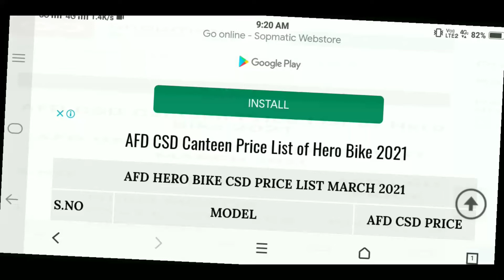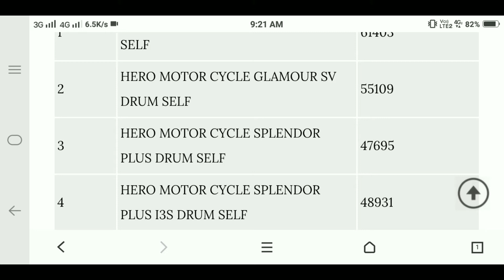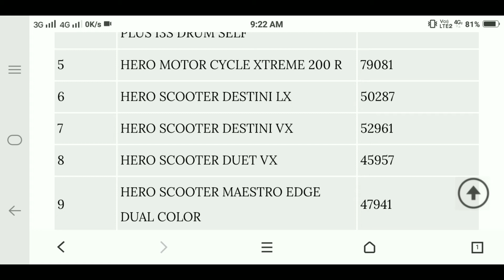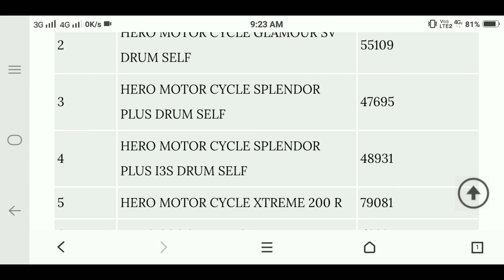Hero All Bike price list update April 2021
Strictly action will be taken if person re uploads of used content originally created by "JG info vehicle  CHANNEL " the sole proprietor OF this channel.